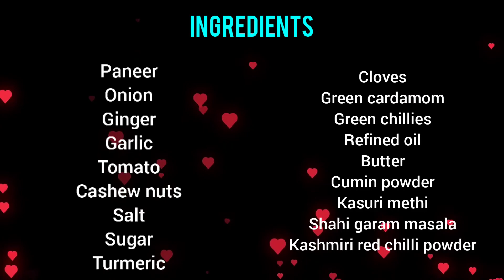Paneer Butter Masala😋-Paneer Makhani-Paneer Recipes-Gravy Curries-পনীর বাটার মশালাDebalinazKitchen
Hello Friends,
Today I am going to share the recipe of most easy " Paneer Butter Masala ". It is very simple & easy method and ingredients used here are easily available in our kitchen. So do try this delicious & mouthwatering recipe and share your experience with me by comment section .

Hello I am Debalina ,
About the channel - Debalinaz Kitchen , here I share various kind of dishes/recipes in my unique style which is very simple to understand with easily available ingredients at home and can be easily cooked so that anyone and everyone can make it . In my channel you will find all types of delicious food recipes from sweets , cakes to mouthwatering snacks and many other yummy recipes .